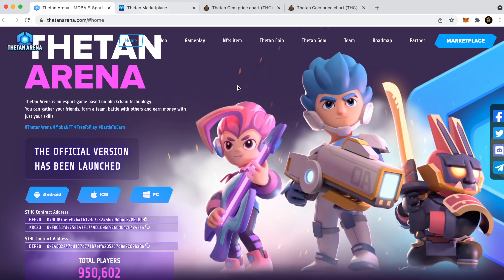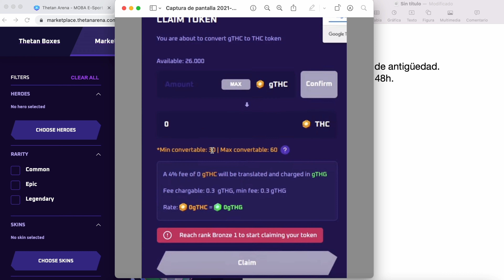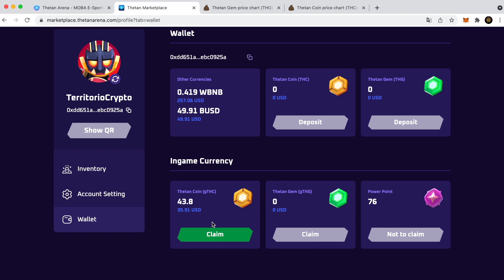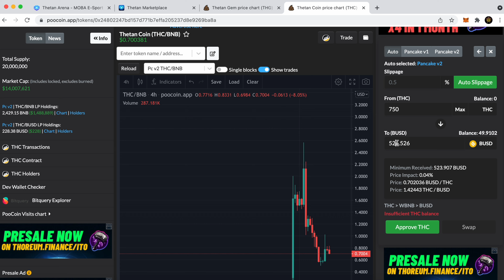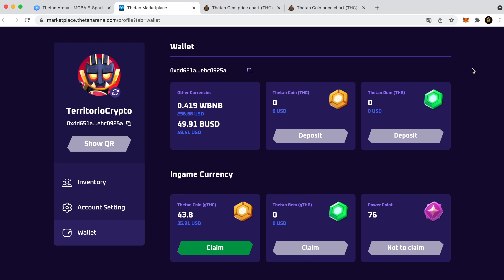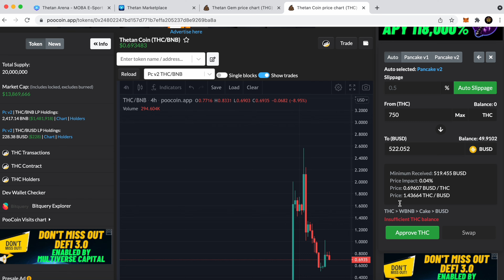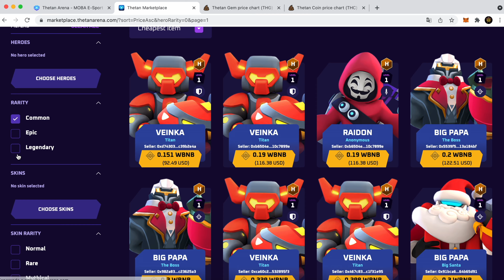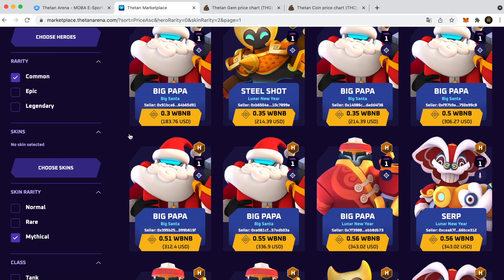Cuánto se gana en THETAN ARENA❓150$/día 💥 BECAS Thetan Arena 💥 Cómo reclamar los THC❓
Thetan Arena ya se puede jugar!! pero cuánto se gana? cuánto se gana con una cuenta gratis? cuánto se gana con un personaje común? Cómo reclamar tus THC? cuando reclamar tus THC?
🚨 Quieres ganar dinero con Thetan Arena pero no quieres invertir?? Déjame un comentario interesándote por las BECAS Thetan Arena.

Pancake Swap montar token LP: ttps://youtu.be/5ZUn0o2_XCA

⏳ MARCAS DE TIEMPO:
00:00 Cuánto se gana en Thetan Arena?
03:06 Retirar THC
05:50 Cuando reclamar los THC? Precio de THC caerá?
07:20 🚨 BECAS thetan arena. Te enseño mis primeros NFT❗️
09:06 Comprar épico o común? Epic or Common?

❌ CUIDADO ESTAFADORES!! NUNCA NUNCA NUNCA deis a NADIE vuestra contraseña ni semillas de seguridad de vuestra billetera!! Yo nunca os voy a pedir información ni os voy a contactar a no ser que vosotros me contactéis primero  por alguna duda concreta que no queráis compartir en los comentarios públicos del vídeo.
También hay estafadores que se hacen pasar por asesores fiscales y expertos en inversiones y os piden que les contactéis. Yo os recomiendo que NO LES CONTACTEIS porque os van a hacer perder vuestro tiempo y dinero. Si queréis un asesor fiscal, buscad cerca de vuestro domicilio y comprobad que hay una oficina, un sitio web con información fiscal como el numero de empresa, o empresario, que la persona existe y podéis reuniros con ella en persona, etc...
No os dejéis engañar por esta gentuza.